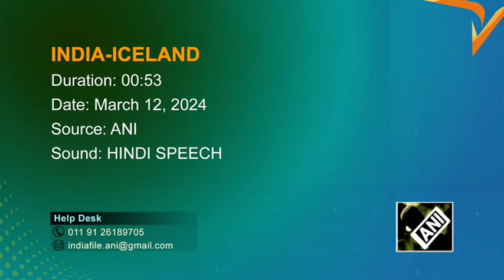Iceland, India exploring geothermal possibilities in Ladakh and HP: Foreign Minister Bjarni